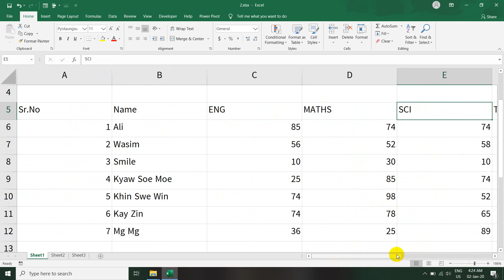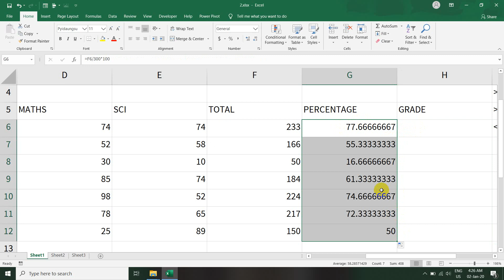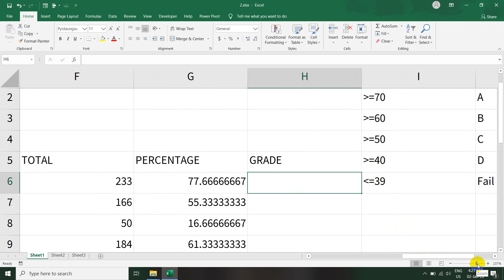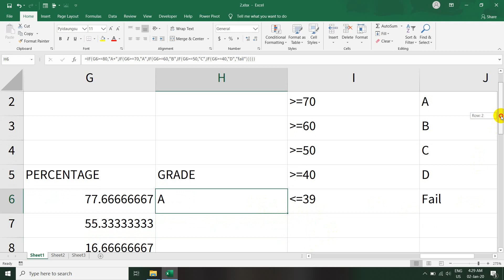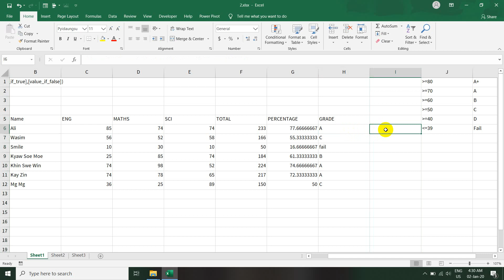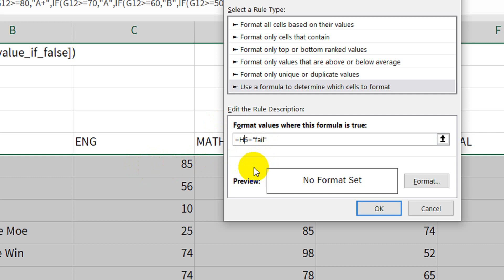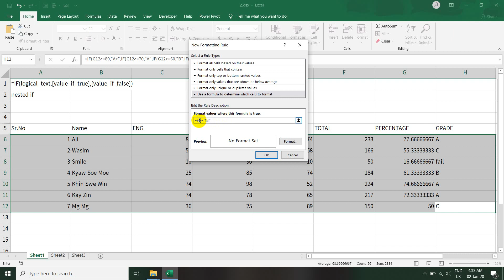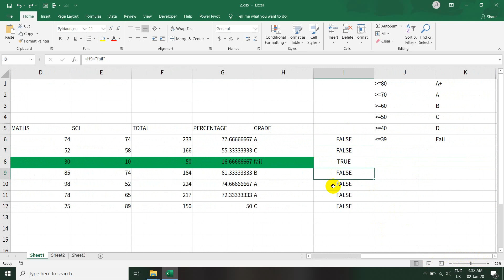အမှတ်စာရင်းတွေကို (%) ဖော်ပြလိုရင် ...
ဒီနည်းလမ်းလေး သုံးကြည့်ပါ။